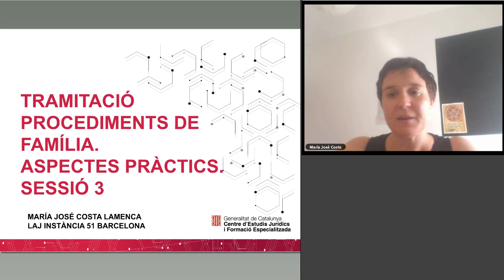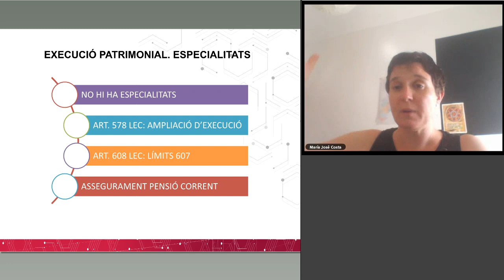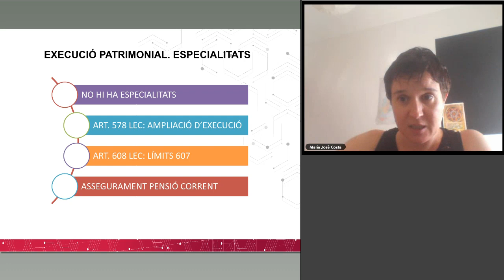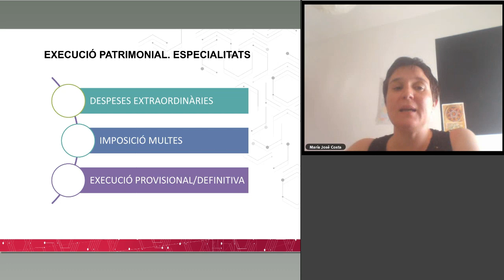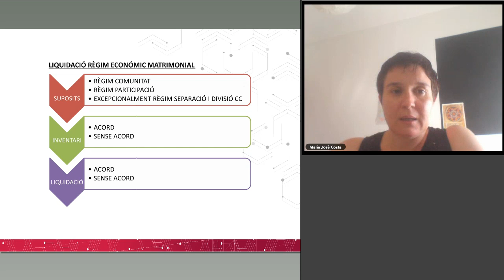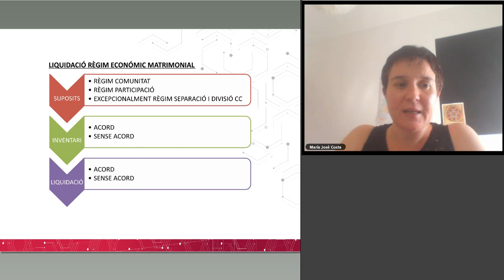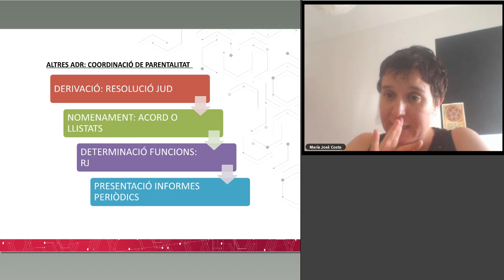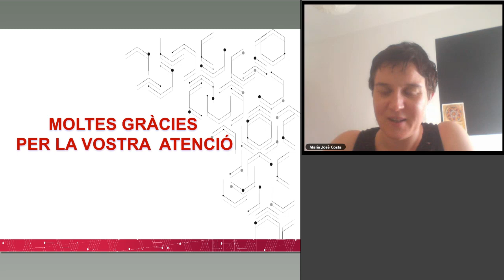AJ Aspectes pràctics de la tramitació dels procediments de família sessió 3